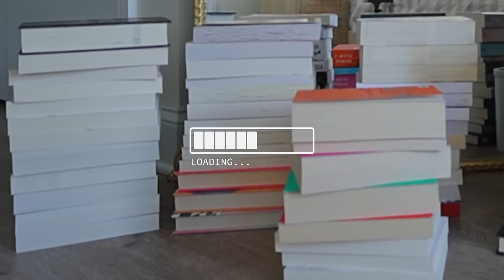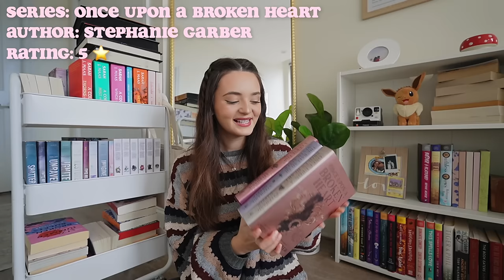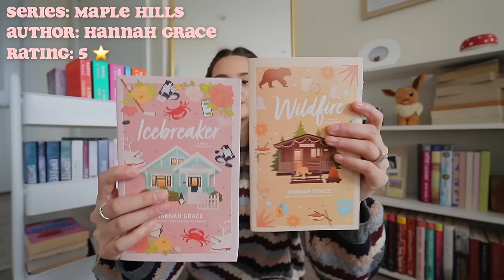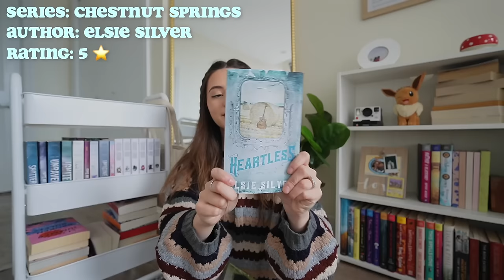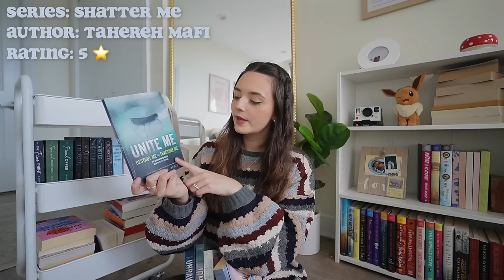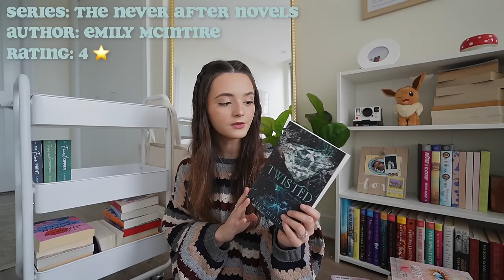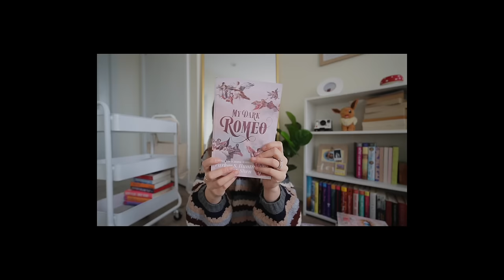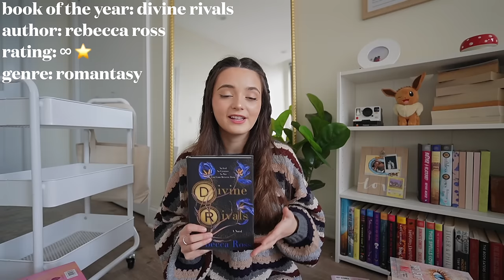let’s talk about the 80 books i read in 2023 & how i REALLY feel about them 💌 *2023 READING WRAP UP*